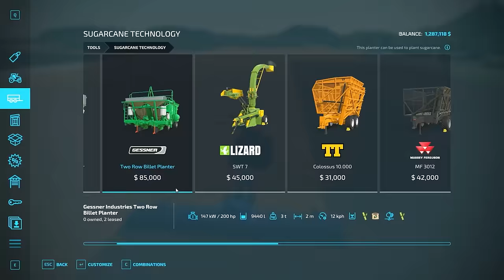I spent $948.931 Planting 🚧MEGA FIELD🚧with THE BIGGEST TRACTORS | MEGA Challenge #12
In today's video, I will spend $948.931 Planting a MEGA FIELD. The map has 4 huge fields and I will Plant all of them. I will use the biggest tractors in fs22. In the end, I will have a real MEGA FIELD. enjoy!